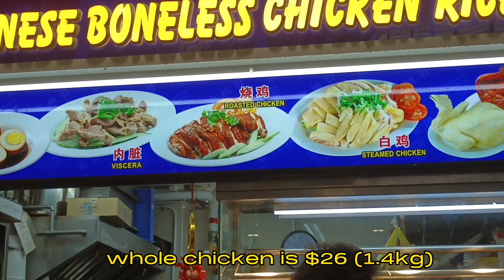Hainanese Chicken Rice @Fernvale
This Hainanese chicken rice stall is the only one out of the 28 selling Hainanese chicken rice. Although it isn't fantastic it  it's affordable.